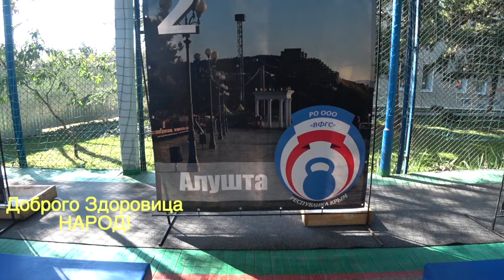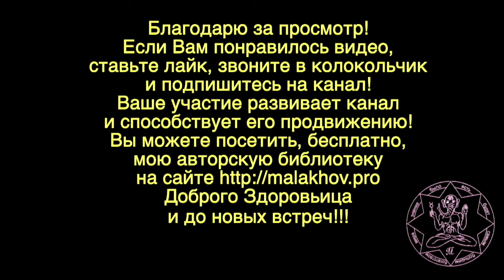ЗА МАЛЫМ. Малахов.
Ночная езда, когда до это проехал часов 5-6 опасна. За малым не произошло столкновение.